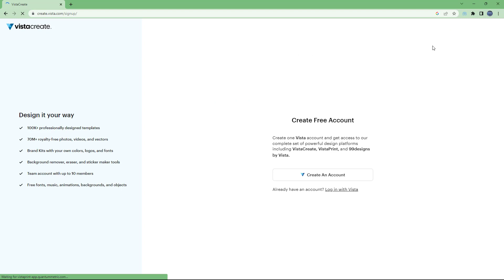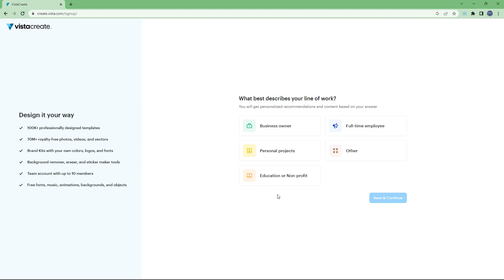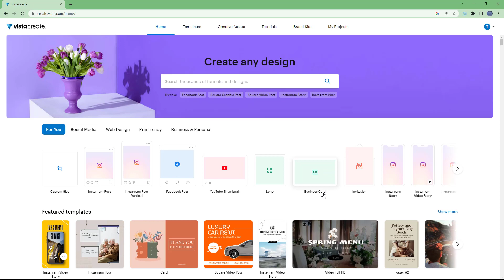VistaCreate Tutorial - Lesson 1 - Signing Up for an Account and Access VistaCreate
In this tutorial, we will be discussing about Signing Up for an Account and Access VistaCreate in VistaCreate

Learn the basics of using VistaCreate including how to design, use templates and work with different layouts.

This lesson has been made using a Free version of Web based VistaCreate Application.